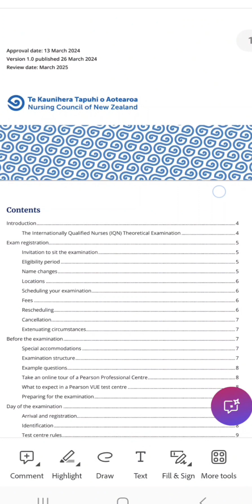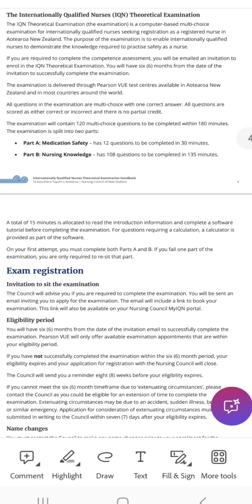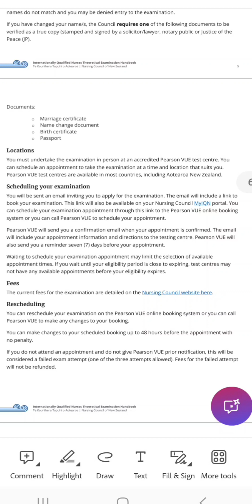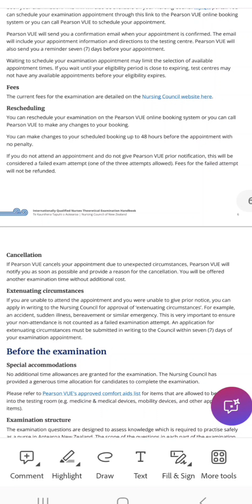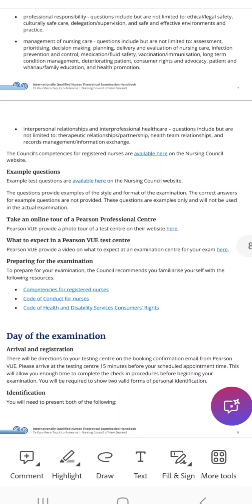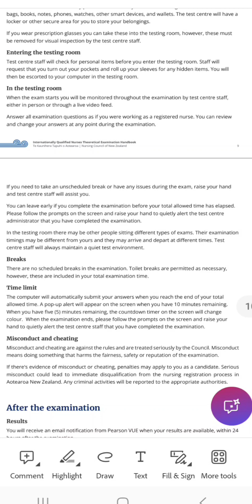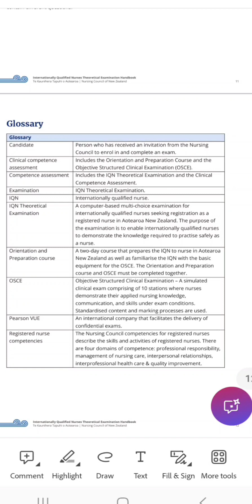Internationally Qualified Nurses Theoretical Exam Hand Book/New Zealand/please read the description.